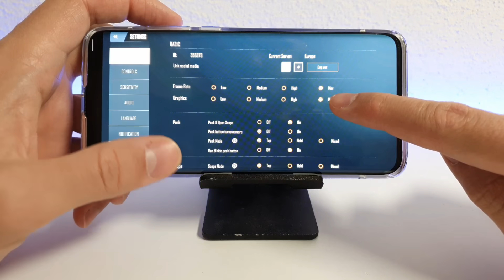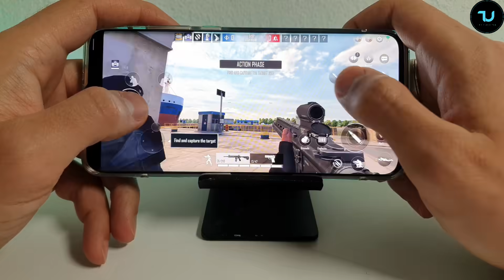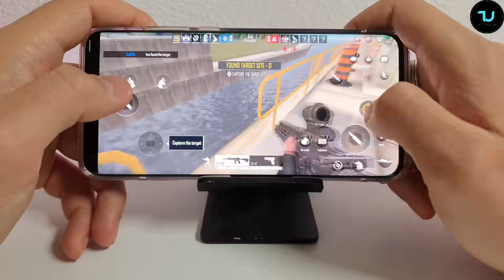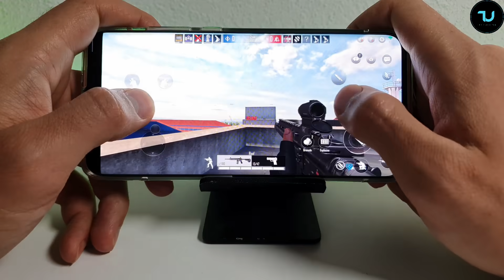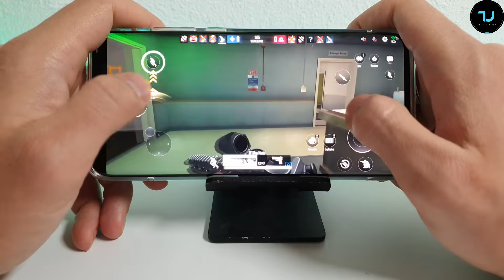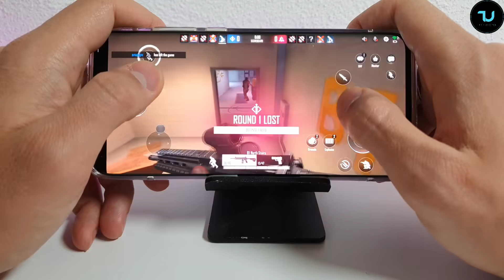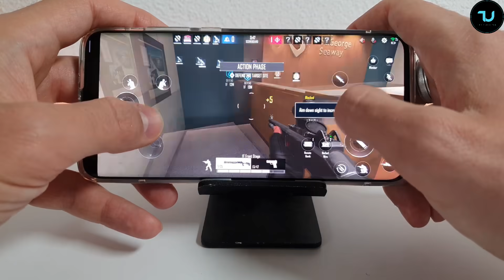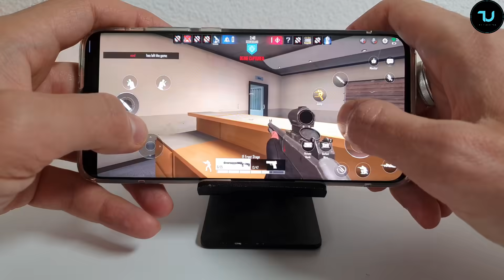Xiaomi Mi10/Samsung S20 AREA F2 Gameplay/60FPS Max graphics/ Snapdragon 865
Huawei Nova 6 supports google play and other google apps.